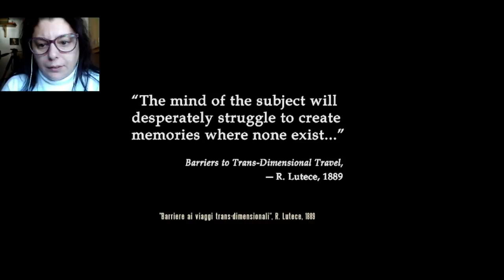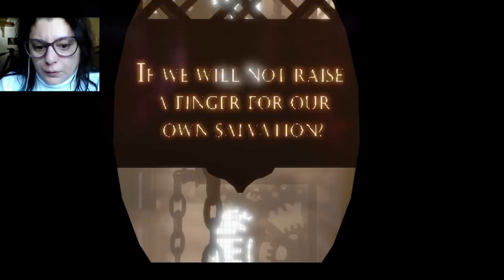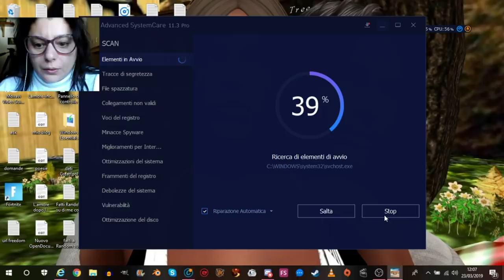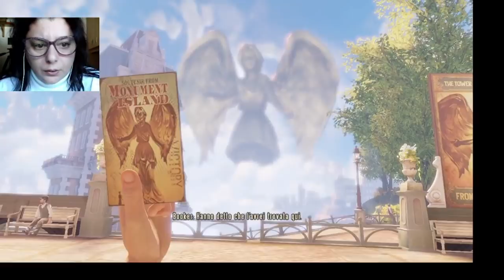provo a giocare a Bioshock infinite #1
spero che questo video vi sia piaciuto come sempre
Fermo Posta a nome di Catalano Maria Grazia via Carnia Libera 1944 39 Tolmezzo (Udine)
lista Amazon